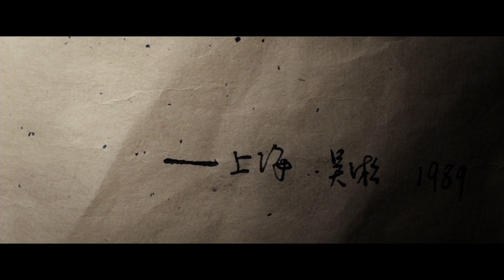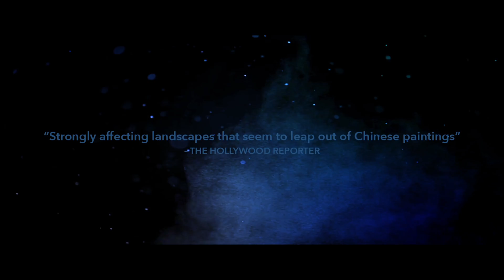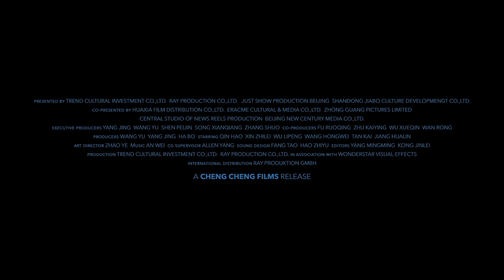CROSSCURRENT Trailer | Berlinale Silver Bear winner from cinematographer behind In the Mood for Love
CrosscurrentMovie.com
Mysterious, sublime and elegiac, director Yang Chao’s Berlinale Silver Bear winner blends breathtaking images shot by Mark Lee Ping-Bing (In the Mood for Love, The Assassin) with fantasy, poetry and history to create a complex magical universe. From the Shanghai metropolis to the snow-capped Tibet mountain, Gao Chun steers his cargo up the Yangtze, a river that has nurtured a centuries-old civilization. He comes across An Lu, a beautiful woman who appears in a different identity at every port recorded by a poetry book. Longing for her company, he realizes she gradually turns younger as he journeys upstream. He starts to wonder whether An Lu is supernatural or he is traveling not only in space but also in time. After passing a pagoda that reverberates Buddha’s voice, a flooded town reappeared elsewhere, the grandiose Three Gorges Dam and many other places where lives have been transformed, he finally arrives at the start of the Yangtze, where he unveils the secret of his past and An Lu.